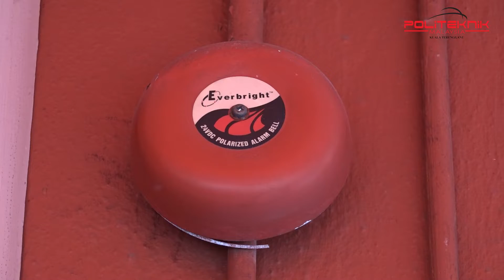TAKLIMAT KESELAMATAN BILIK PERSIDANGAN PKT